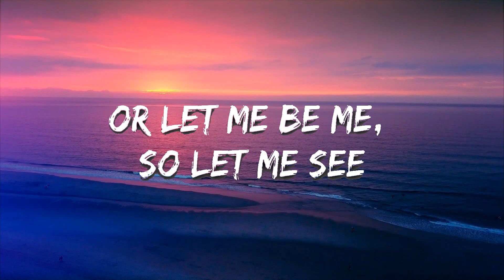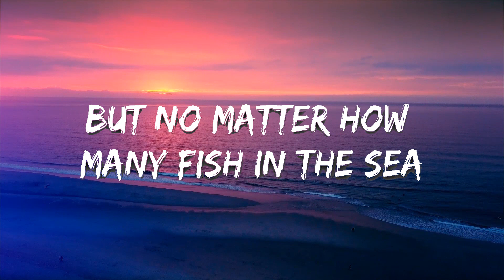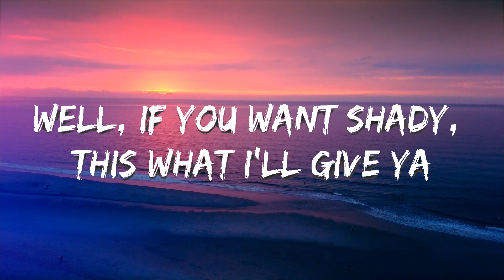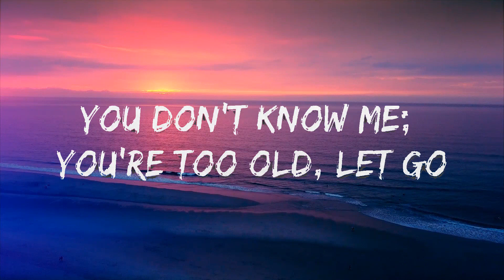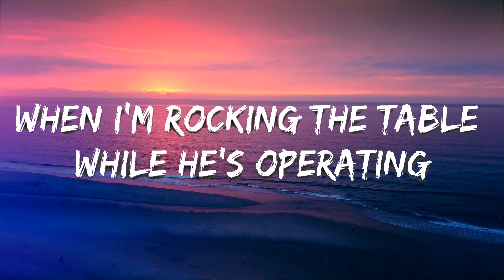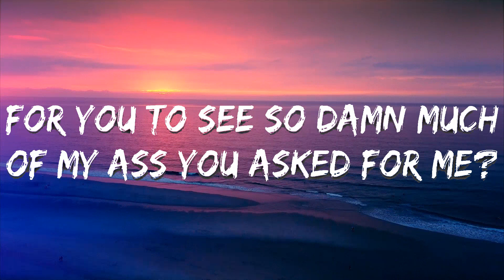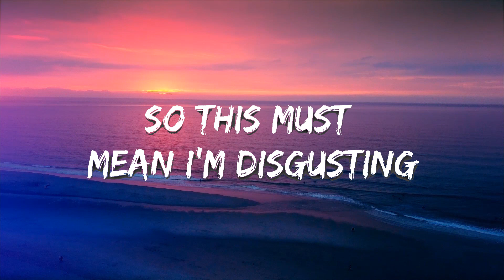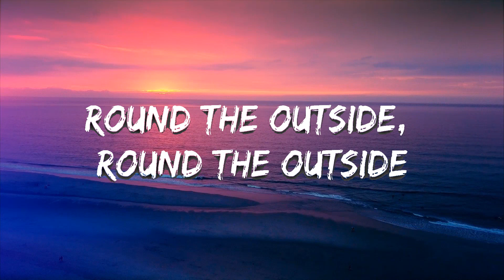Eminem - Without Me (Lyrics) Lyrics Video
⭐ Listen the song on all platforms:

👉 Eminem

(Woo!) (Ooh-ooh-ooh)

Could start a revolution, polluting the airwaves, a rebel
So just let me revel and bask
The center of attention, back for the winter, I'm interesting
The best thing since wrestling, infesting in your kid's ears and nesting
Fe